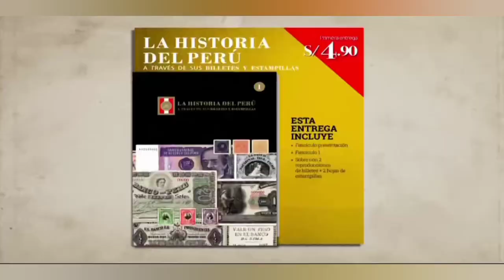Comercial pruni (Perú-2021)